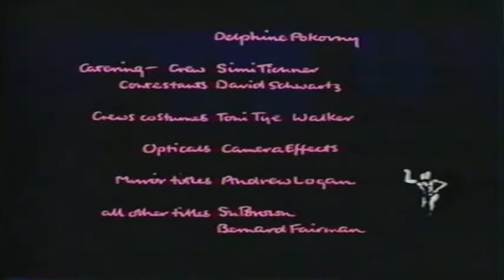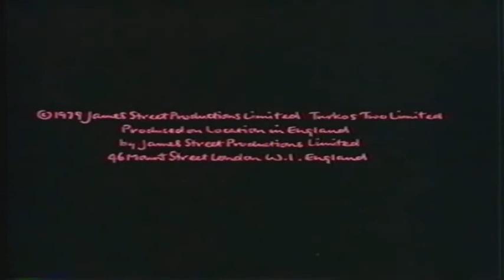I Wanna Be A Beauty Queen Part 9